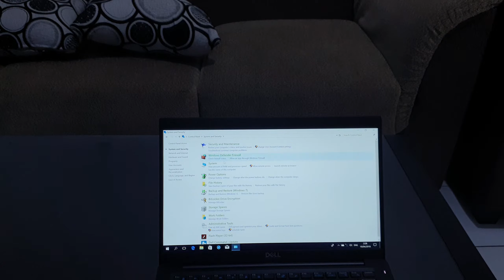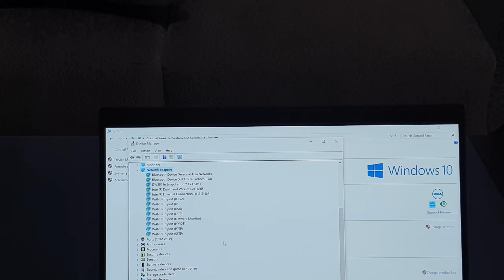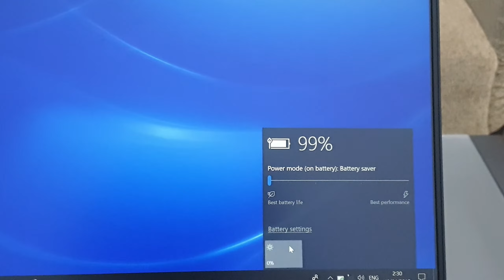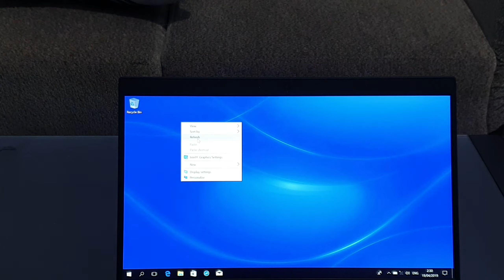NEW BUSINES SERIES LAPTOP !! DELL LATITUDE 7390 INTEL CORE i7 8th generation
DELL LATITUDE 7390 / INTEL CORE i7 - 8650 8th genration | SSD 256GB | RAM 8 GB | 13,3 inch infinity display FULL HD| ultrabook super slim dan paling mewah saat ini

produk bisa di beli di tokopedia / bukalapak selama stok masih tersedia atau COD sekitar jakarta dan bekasi

TOKOPEDIA

Beli DELL LATITUDE 7390 INTEL CORE i7 8th generation / MULUSS LIKE NEW
di toko ICKOMICKO11 STORE Rp 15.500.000 di Tokopedia Sekarang!

BUKALAPAK

DELL LATITUDE 7390 INTEL CORE i7 8th generation muluss like new via @bukalapak